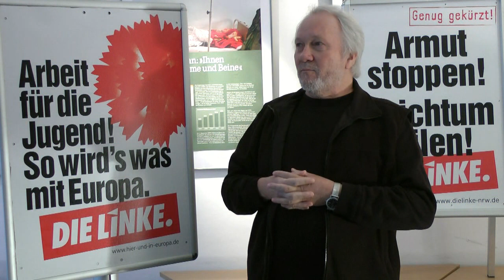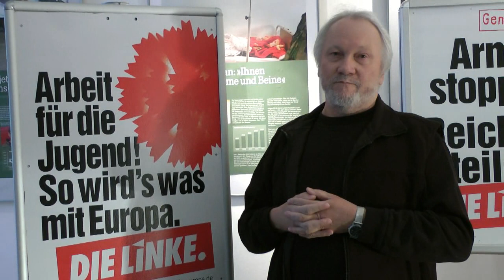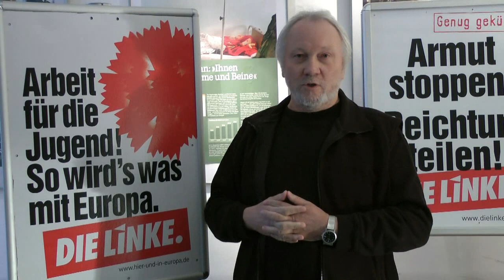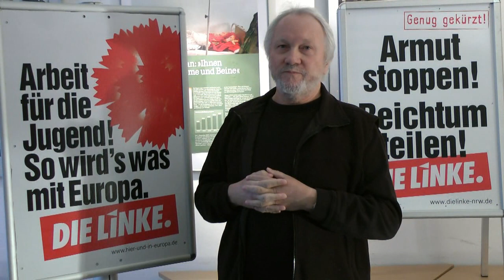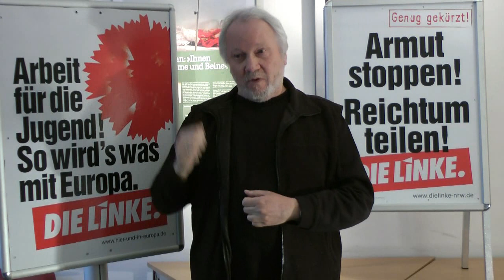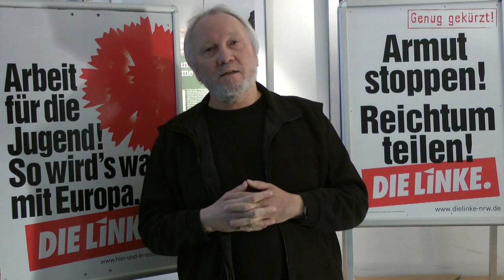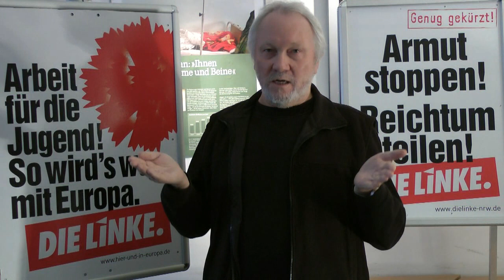Wahl Statement 10 5 2014 1 Lothar Kowelek HD720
Lothar Kowelek, DIE LINKE.LIPPE
Statement zur Kommunalwahl 2014 in Detmold